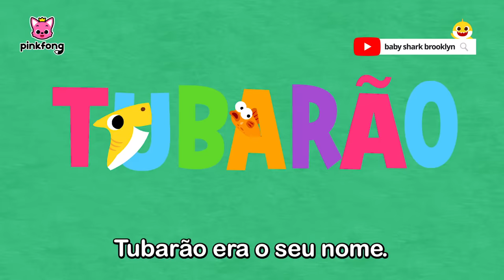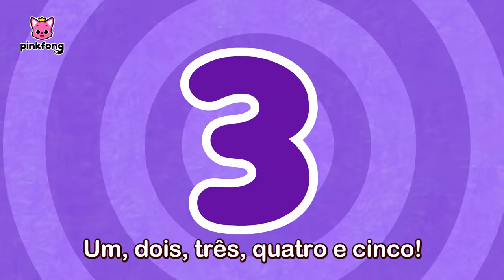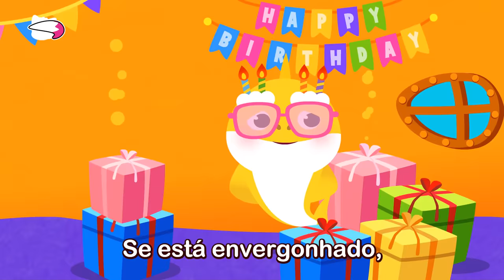Mix - 🇧🇷 Melhores Canções do Pinkfong | + Completo | Pinkfong, Bebê Tubarão! Canções para Crianças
Você está assistindo melhor completo 'Mix - 🇧🇷 Melhores Canções do Pinkfong' criada por Pinkfong!

00:00:00 Canta com Bebê tubarão Tururuturu!
00:00:06 Bebê Tubarão
00:01:41 Família Tubarão de Dedos
00:03:10 Macaquinho Bananas
00:04:39 Bebê Tubarão
00:05:41 Carro Bebê
00:07:18 Bebê Tubarão no Ônibus
00:08:26 Família Tubarão de Dedos
00:09:55 Tiranossauro Rex
00:11:18 Dança Chumbala Cachumbala
00:13:57 Bebê Tubarão
00:15:34 Onde está o Papai Tubarão?
00:16:20 Eu Sou Um Verdadeiro Bebê Tubarão
00:17:42 A Formiguinha
00:20:40 Soluço do Bebê Tubarão
00:21:50 Bebê Tubarão
00:23:11 Policiais Tubarões
00:24:23 Carro de Polícia
00:25:34 Cinco Macaquinhos
00:27:34 A Família Tubarão
00:28:33 Macaco
00:29:43 T-U-B-A-R-Ã-O
00:30:35 Ônibus Tubarão
00:31:59 Bebê Tubarão de 1 até 5
00:33:00 Dança do Bebê Tubarão
00:34:25 Se o Tubarão Está Feliz
00:35:26 Esconde-Esconde com a Família Tubarão de Ladrões
00:45:19 Disco Tubarões
00:47:12 Tubarão 1 2 3
00:48:15 Cinco Onibusinhos Pulando na Estrada
00:50:15 Bebê Tubarão
00:51:38 Bebê Tubarão
00:53:03 Olá, Bebê Tubarão!
00:54:15 Tubarão Cantata
00:56:01 Bebê Tubarão Remix
00:57:24 8-bit Bebê Tubarão
00:58:52 A Dança do Tubarão